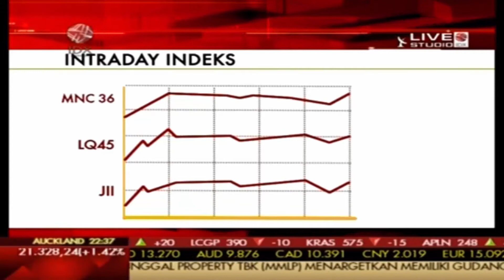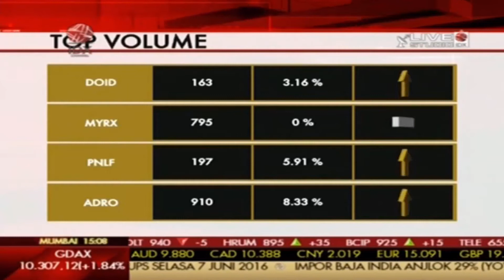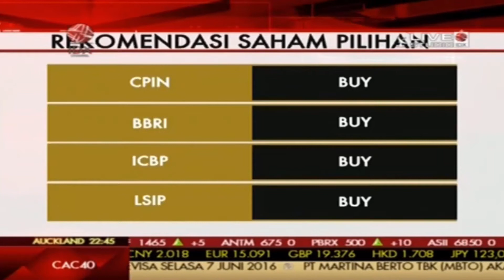PREDIKSI IHSG: WILL IHSG CONTINUE TO BULLISH?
Line@: @astronacci